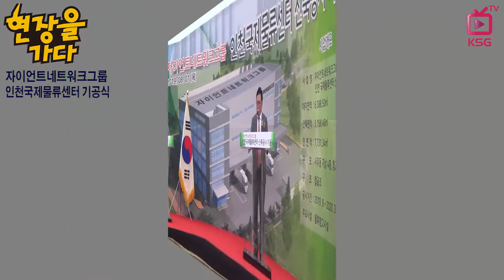현장을 가다/ 자이언트네트워크그룹 인천국제물류센터 기공식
2020년 3월 준공 예정
국제특송 수출입물류 3PL 사업 확장 계획
원제철 회장 "과감하고 선제적인 투자로 미래 준비"